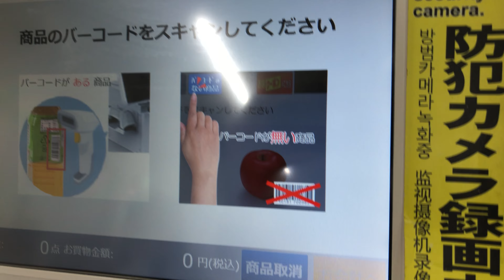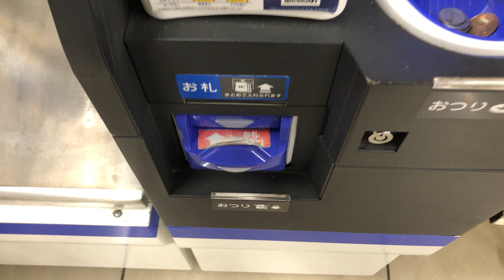【三重県 伊勢市】スーパーセンタートライアル伊勢店 セルフレジ